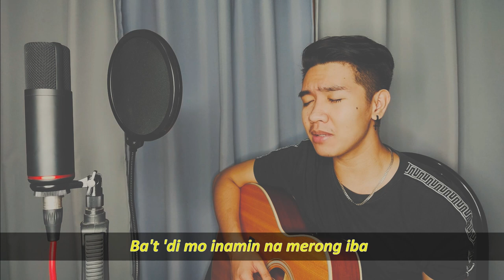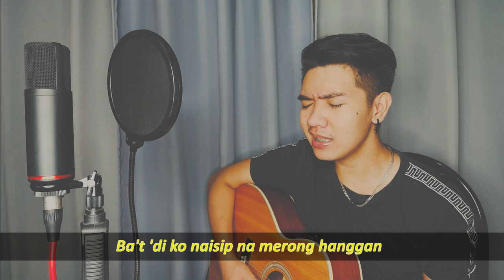Paubaya by Moira Dela Torre | Edwin Hurry Jr. (Cover)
Ipaubaya mo na, kung 'di ka kayang ipaglaban!

Pwede po kayo mag request ng song. Feel free to dm me or comment on my videos. God Bless you, all !

SEE YOU ON MY NEXT COVER ❤️